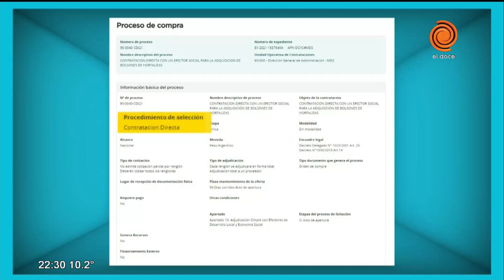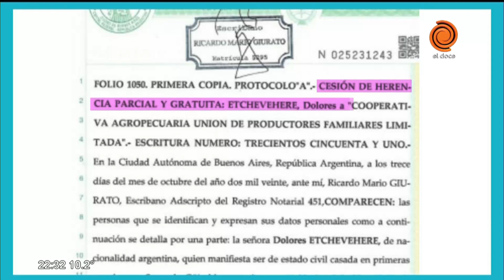PPT| El gobierno pagó el kilo de papa a $120 a una cooperativa vinculada Grabois: se consigue a $30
El gobierno nacional compró 30 mil bolsones de 5 kilos de papas a $610 cada uno, entre 2 y 6 veces más caro de lo que se consigue en el mercado ( el kilo va desde los 18.50 a 45 pesos, en los barrios más caros de Capital)
Fue una compra de manera directa por un total de 18 millones de pesos y fue hecha por el Ministerio de Desarrollo Social a la Cooperativa Unión de Productores Familiares y que integra el MTE que maneja Juan Grabois.
Esta cooperativa es la misma que tuvo problema con la familia Etchevere.
Momento emitido en PPT Box el domingo 06 de junio de 2021.